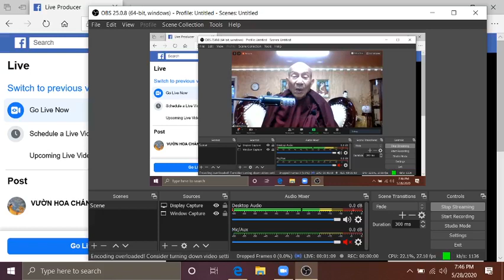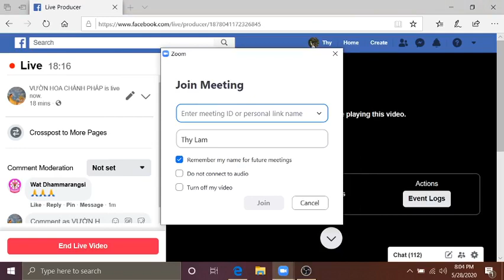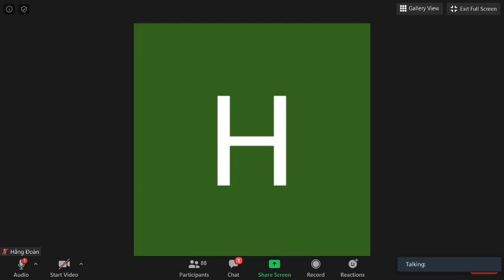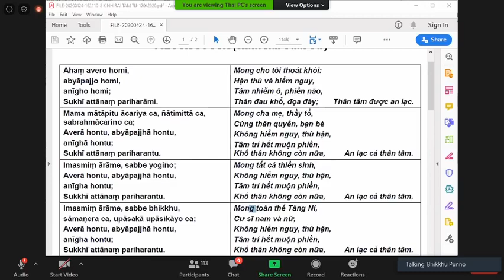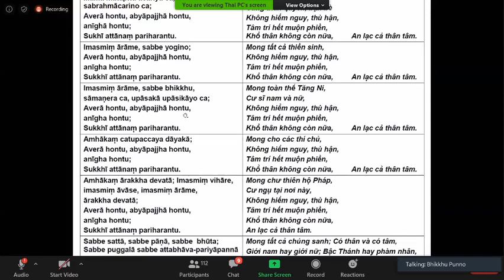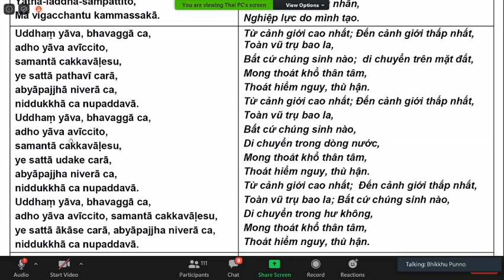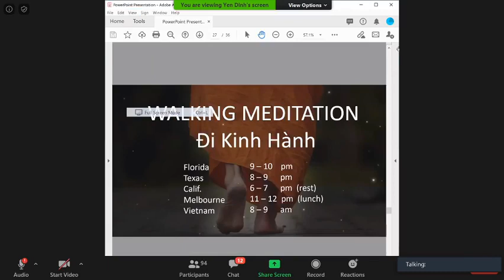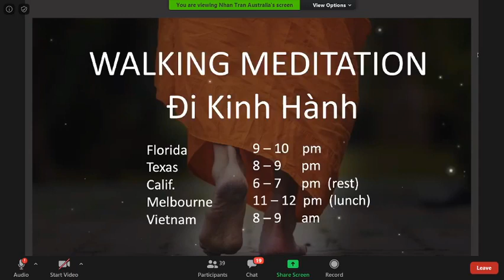01_Khai Mạc Khoá Thiền 10 ngày ở Florida Thứ Năm May 28-2020.(ngày 1)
01_Khai Mạc Khoá Thiền 10 ngày ở Florida Thứ Năm May 28-2020.(ngày 1)_ Truyền Giới & Pháp Thoại do Ngài Hòa Thượng Thiền Sư Khippapañño Kim Triệu